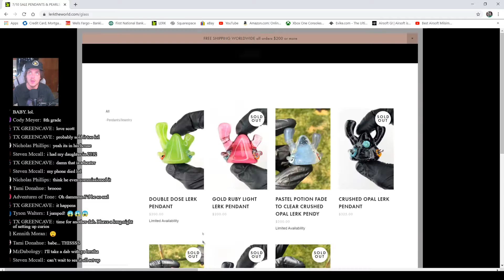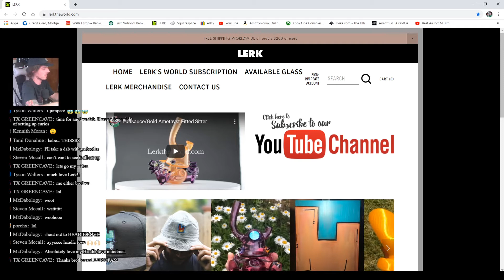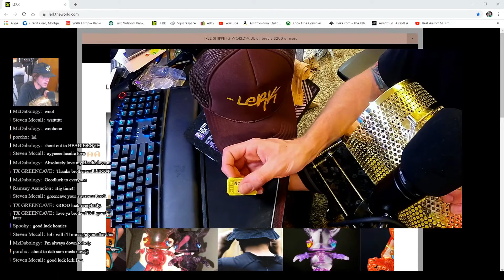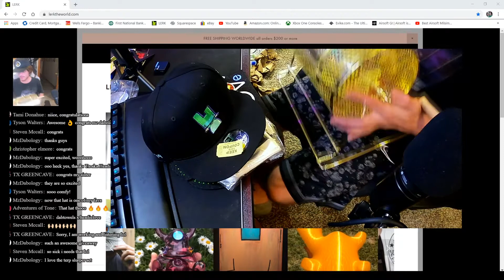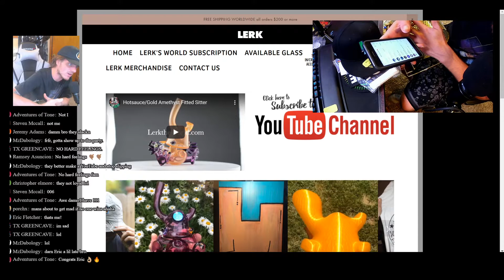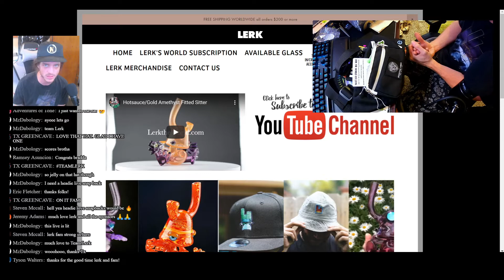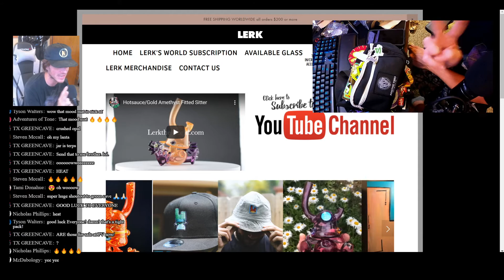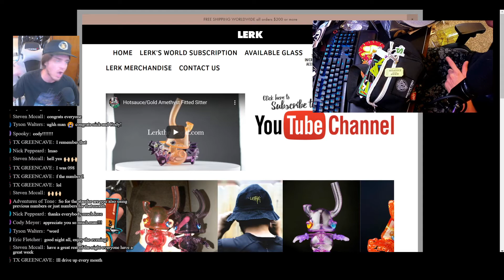Lerk's World LIVE Episode 3 (RAFFLE)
-Thru together a small edit of the raffle segment from the August Episode of Lerk's World. The original LIVE STREAM of this segment aired 8/31/2020.

AS SOON AS I HIT 1000 SUBS I CAN RUN GO PRO VIA LIVE FEED IN THE STUDIO!

-Positive Vibes (Denver,Co)
-LERKTHEWORLD.COM-